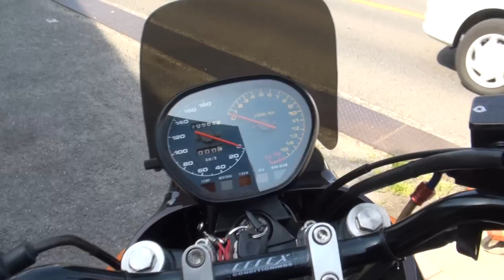モリワキ MORIWAKI Suzuki GSX250SS KATANA スズキ・カタナ TSRエキゾーストサウンドを聞け HONDA CBR600RR Repsol